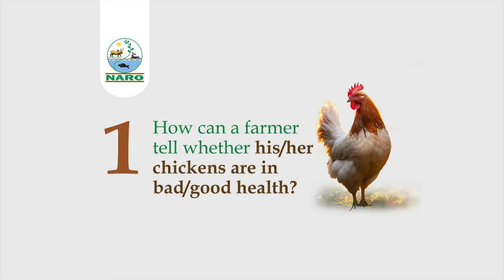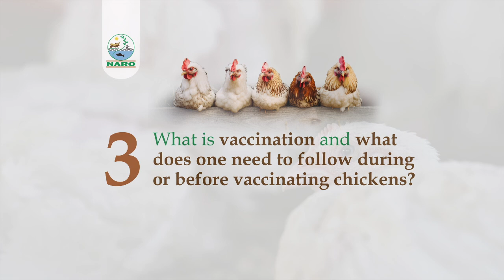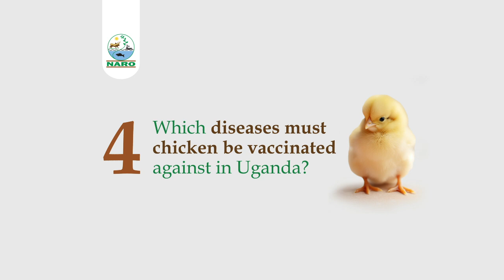Poultry Health and Vacicnation NARO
0:00 Introduction
1:08 How to tell health status of chickens
2:15 Common chicken diseases in Uganda
2:44 Vaccination and what to consider before vaccinating chicken
4:06 Chicken diseases to vaccinate against
5:21 Conclusion

This video highlights the basics of poultry vaccination and health management. For more information about poultry production, contact NARO – Mukono Zonal Agricultural Research and Development Institute (MUZARDI). Tel .